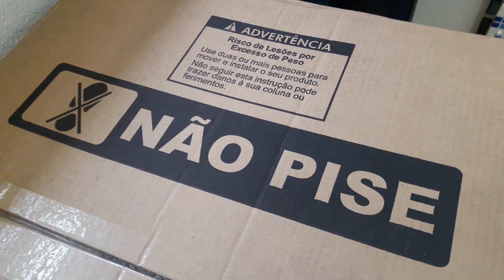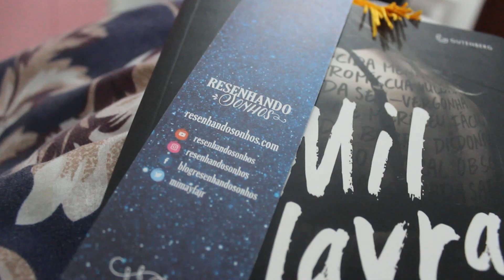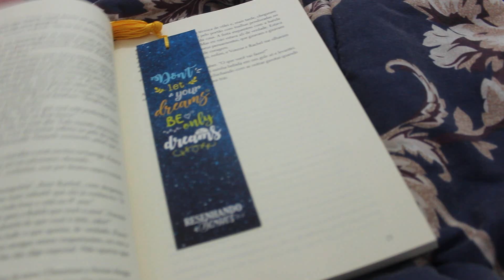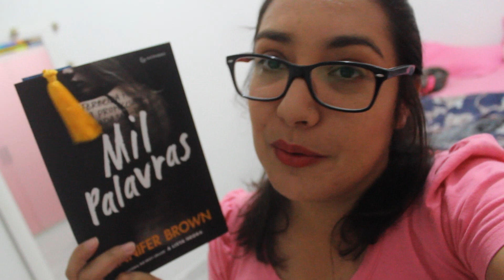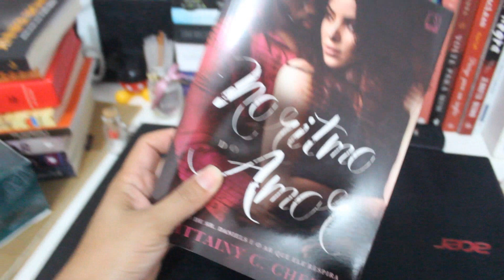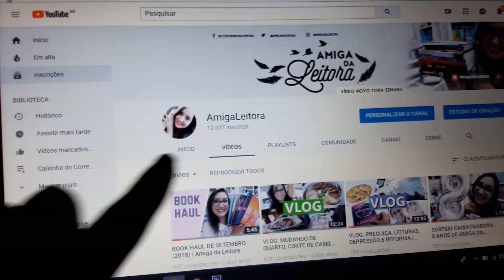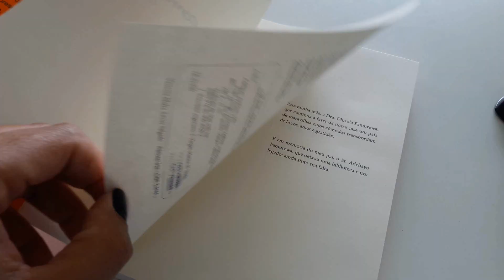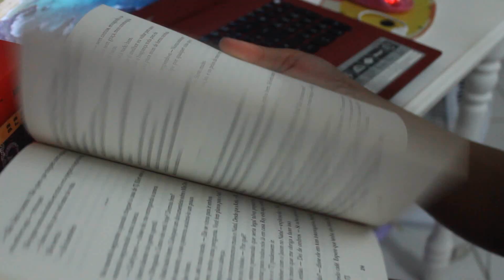VLOG #76: MEU FOGÃO CHEGOU, LIVROS NOVOS, FILME E PERGUNTAS | Amiga da Leitora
O vloguinho saiu um pouco de controle e virou um VLOGÃO!! kkk
Fiz algumas perguntinhas durante o vídeo, se você acompanha o canal e gosta dos vlogues, por favor me ajude a melhora-los com seu comentário. Toda crítica construtiva será bem vinda, de coração.

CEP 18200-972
ITAPETININGA - SP